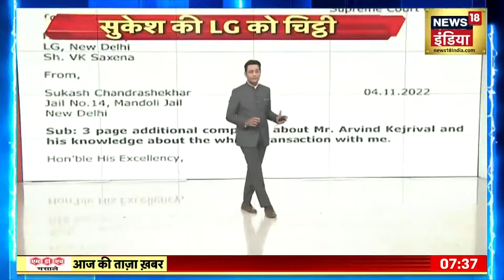Breaking News: S. Jaishankar के Moscow दौरे पर दुनिया की निगाहें, India- रूस के विदेश मंत्री मिलेंगे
Breaking News: विदेश मंत्री S. Jaishankar की Moscow यात्रा से पहले कई राजनयिक और विदेश नीति विशेषज्ञ रूस और यूक्रेन के बीच शांति के लिए दबाव बनाने में भारत की संभावित भूमिका पर करीबी नजर रख रहे हैं.